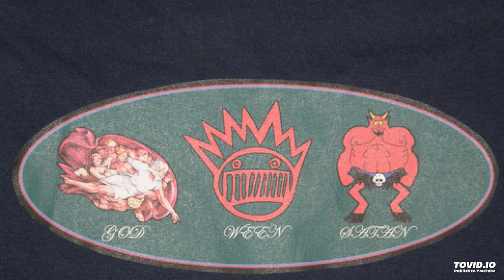Ween - 09 Cover It With Gas and Set it On Fire 6/30/00 Benway Bob's Records, Venice, CA